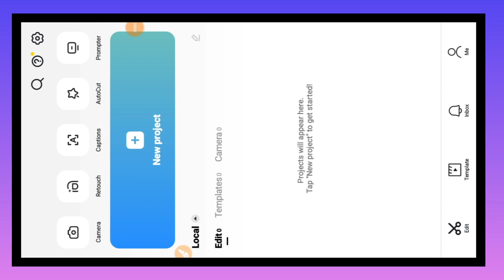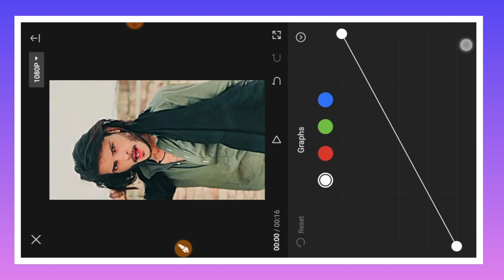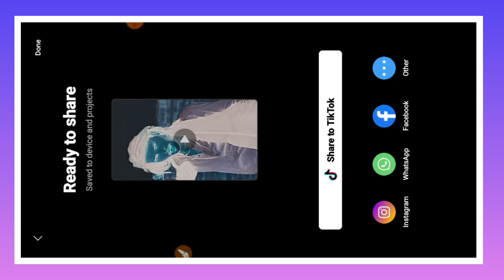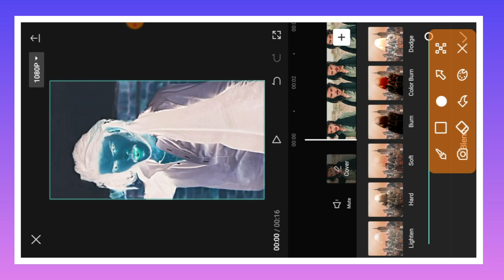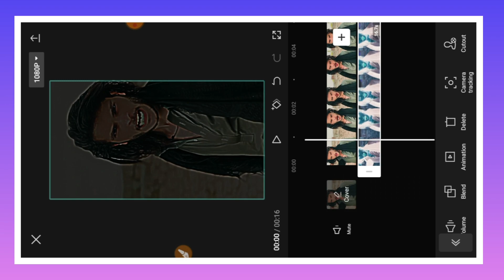TikTok New Trending Video Black HDR effect New Video Edition in CapCut | Hindi To Urdu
Hello
Its Me MalikShahabSkills
Beat 3 Anh capcut template tutorials !!

In today Capcut video editing tutorial I'll tell you how to You make tiktok new viral trending Beat 3 Anh Sinhala Capcut template effect in capcut on Your Mobile Phone

Capcut template love
CapCut link template
Capcut template new trend hola
New trend capcut template alight motion
Capcut template new trend
capcut video editing new trend 2023 tamil
capcut viral template link 2022
capcut viral template link
capcut viral template
capcut template new trend 2022 link
capcut template
capcut video editing tutorial new trend
baby girl birthday video editing capcut
capcut birthday video editing girl
capcut birthday video editing